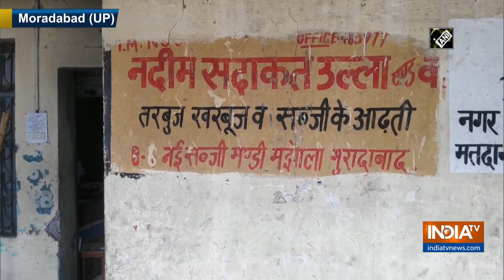Tomato sellers face hardship due to fewer sales in Moradabad amid COVID-19 lockdown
Tomato sellers in Uttar Pradesh's Moradabad are suffering major losses amid COVID-19 pandemic.